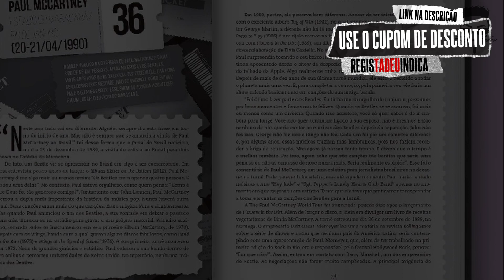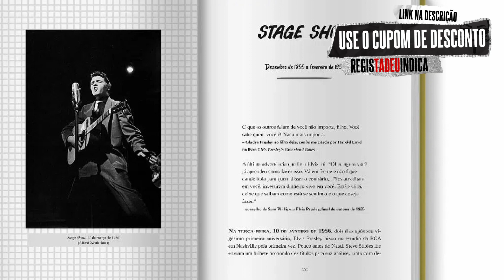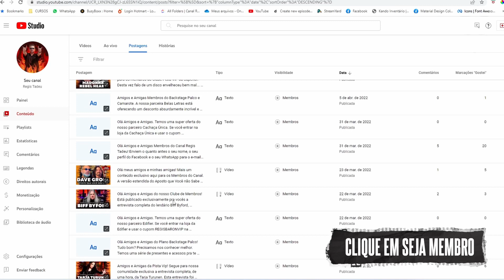Jô Soares - É Impossível Não Falar...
COMBO THE BEATLES TUNE IN - VOLUME 1 E 2 (BROCHURA)

OS 50 MAIORES SHOWS DA HISTÓRIA DA MÚSICA
(ACOMPANHA 50 PÔSTERES DESTACÁVEIS EXCLUSIVOS!)
LUIZ FELIPE CARNEIRO

KIT ELVIS PRESLEY: ÚLTIMO TREM PARA MEMPHIS

CANAL DE CORTES REGIS TADEU OFICIAL

SEJA MEMBRO DO CANAL, COM BENEFÍCIOS EXCLUSIVÍSSIMOS

SIGA O REGIS NO INSTAGRAM

Créditos

Apresentação e Produção:
Regis Tadeu

Marketing:
Fabio Christianini & Magoo Digital

Produção, Captação e Edição de Vídeo:
Rodrigo Barth

Design:
Rafael Gusman

Vinheta de abertura e Letterings:
Rodrigo Espósito